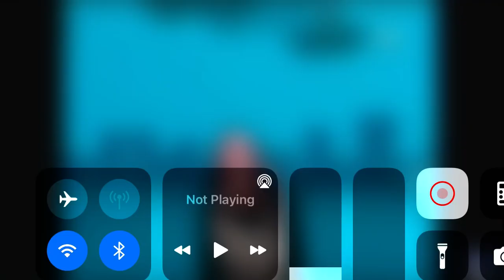CBC/YTV/HeroicTV/SuddenStorm/DHX/YTV (2010)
From season 2 of How to Be Indie on Arutz HaYeladim.